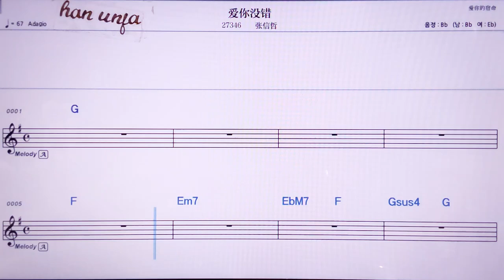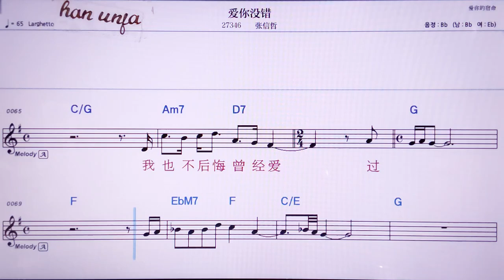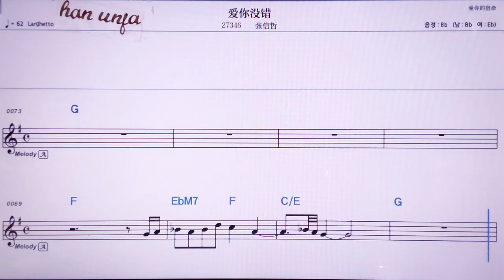💖아이니메이추어/짱씬저 👍MR,노래방, 악보, 코드,Karaoke With Sheet Music